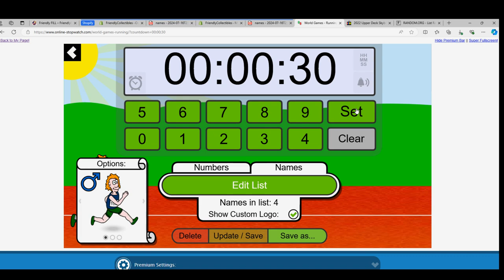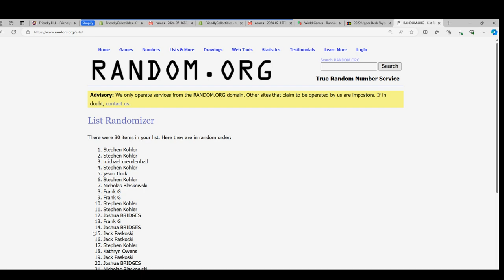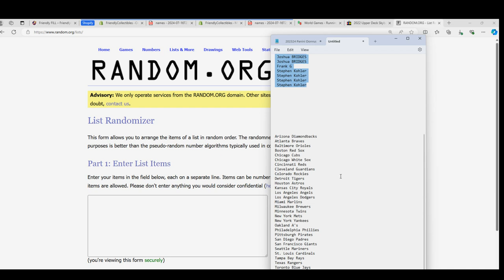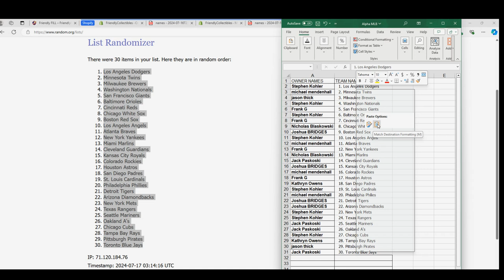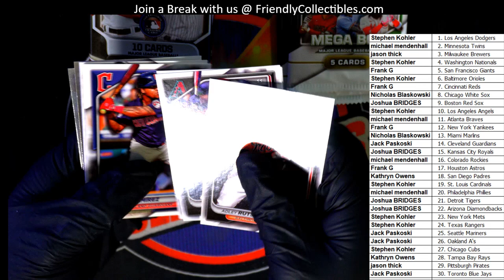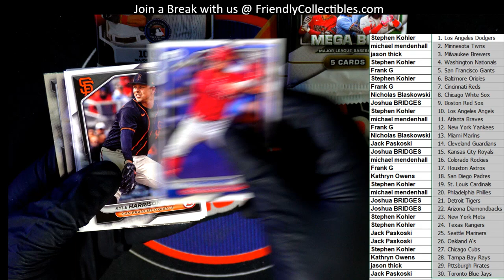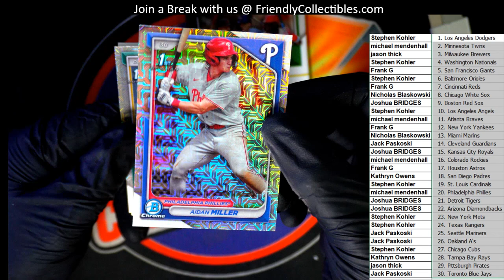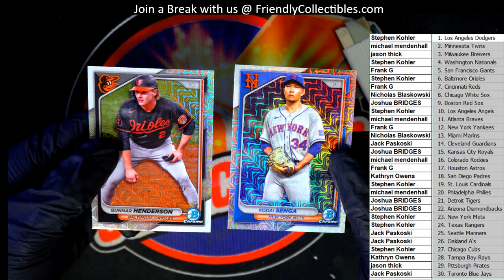2024 BOWMAN MEGA BOX ID 24BOWMEGA108